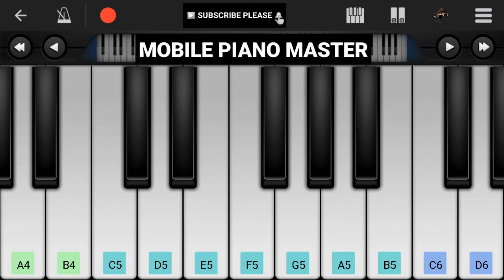Sanso Ki Mala Pe(Slow & Easy)Piano Tutorial|Piano Keyboard|Piano Lessons|Piano Music|learn piano